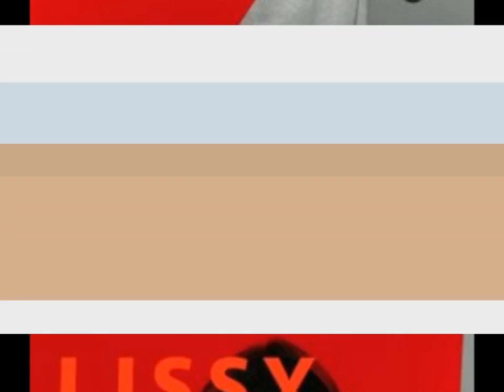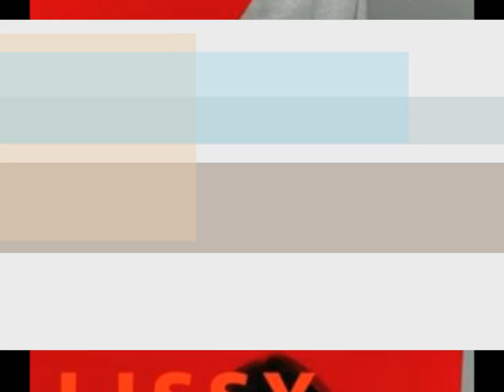Lissy Trullie - I Know Where You Sleep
Elizabeth "Lizzy" McChesney, better known by the stage name Lissy Trullie, is an American singer-songwriter. She released her debut EP, Self-Taught Learner, in February 2009, and as of 2009, performs with a band named Lissy Trullie. She released her full-length debut album on April 10, 2012.
'I Know where you sleep' it's the 8th song of her album.